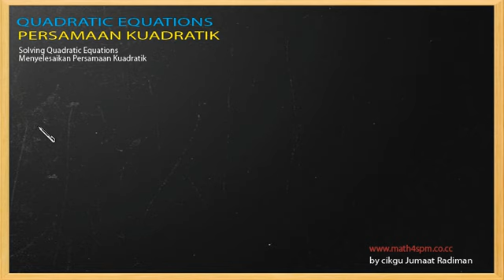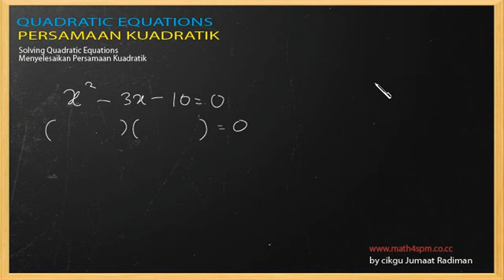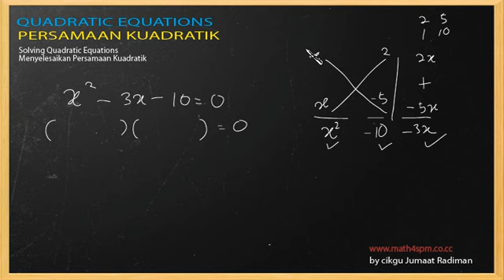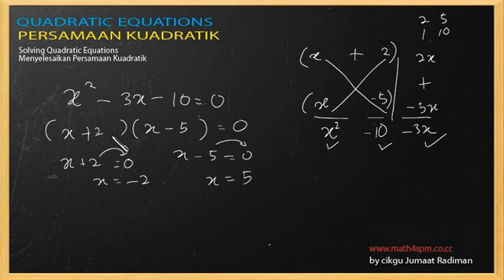menyelesaikan persamaan kuadratik 1